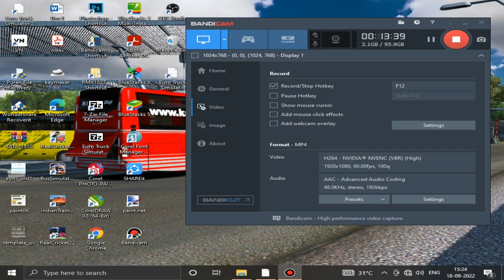Extacia Class Veera V7 bus journey || ets2 gameplay || Indian bus game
*Mod used*

• Bus mod - Veera V7 by IBS Gaming

• Map mod - Jateng Map

• Traffic mod
1) Volvo B11r by BMI Premium (Built in )
2) Veera V7 by IBS Gaming (build in mod)